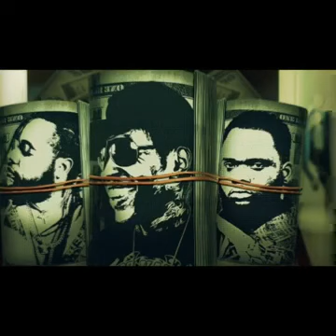Squash & Vybz Kartel - Money We Love Ft. Chronic Law | Official Audio | November 2020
Prod By - Shab Don Records